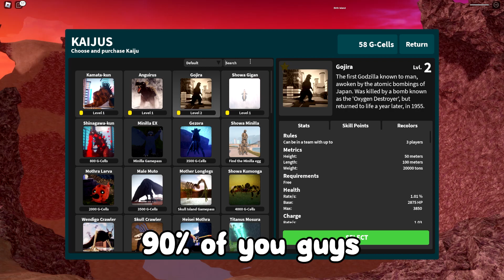How To UNLOCK The MILLENNIAN In Roblox Kaiju Universe! (FULL GUIDE)